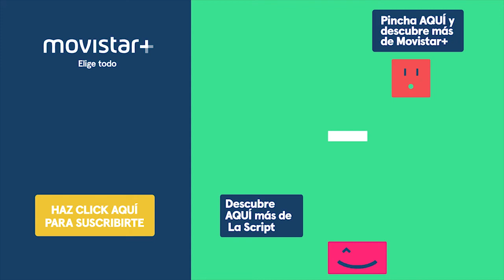La Script: Un día en la vida de Ray Donovan - Programa 4 | Movistar +